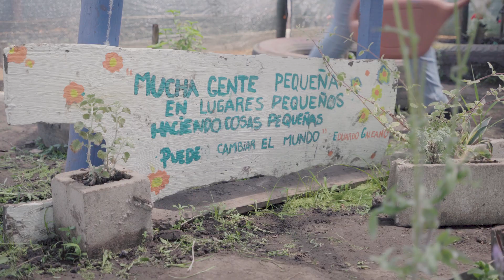Liceo Toscas de Caraguatá: Ganador Premio NOVA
En la categoría Nova Jr. resultaron ganadores alumnos del liceo de Toscas de Caraguatá (Tacuarembó). Los alumnos crearon el proyecto “Recolección de agua para la producción alimenticia”, que recolecta agua de lluvia para riego y mediante un sistema con sensores programados determinan cuándo, cómo y cuánto deben regarse los suelos.